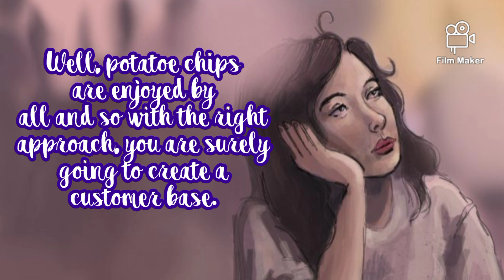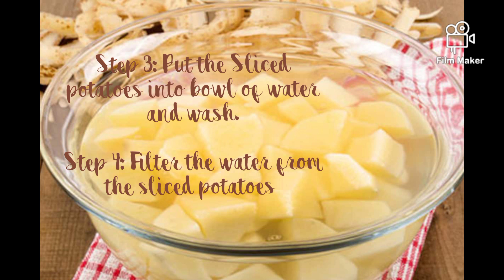HOW TO MAKE POTATO CHIPS | DIY